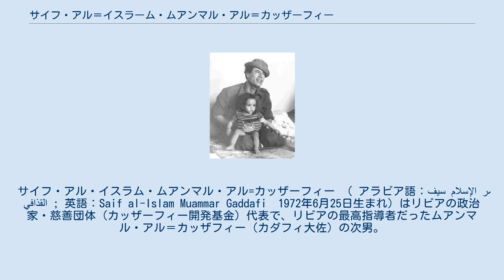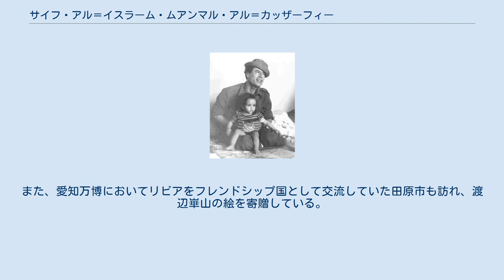サイフ・アル＝イスラーム・ムアンマル・アル＝カッザーフィー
アカデミック・スキャンダル
サイフ・アル・イスラム・ムアンマル・アル=カッザーフィー （ アラビア語：سيف الإسلام معمر القذافي‎ ; 英語：Saif al-Islam Muammar Gaddafi　1972年6月25日生まれ）はリビアの政治家・慈善団体（カッザーフィー開発基金）代表で、リビアの最高指導者だったムアンマル・アル＝カッザフィー（カダフィ大佐）の次男。
日本ではセイフ・イスラム（セイフル・イスラム）氏などと呼ばれる事も多い。
母親はカダフィ大佐の二番目の妻サフィアファルカーシュ。
彼は父親の体制を支える有力幹部の一人であり、カダフィ大佐に代わって広報と外交の役割を果たした。
カダフィ政権下では事実上の№2であり、後継者候補と目されていた。
イギリスへの留学経験があり、カダフィ政権下では独裁の緩和や経済の自由化、欧米との関係改善に前向きだったが、2011年リビア内戦では反体制派の鎮圧を支持し、 2011年6月27日には国際刑事裁判所（ICC）により、「リビア国民に対する人道に対する罪」で逮捕状が発行された。
 カダフィ政権崩壊直前には、国民評議会軍がトリポリに入城する中、外国人記者団の前に姿を現し、政権の健在ぶりをアピールしたが、トリポリ陥落と共に撤退した。
その後はサブハ・バニワリドと残る拠点が陥落し、カダフィ派の最後の拠点スルトが陥落し、カダフィ大佐が殺害された後も逃走を続けたが、2011年11月19日、リビア南部でジンタンの民兵に捕獲され、飛行機で飛行機でジンタンへと護送された。
 2015年7月28日に、トリポリの裁判所に内戦中に犯した罪で死刑を宣告されたが、身柄はジンタンの事実上の独立した当局の管理下にあった。
ジンタンの勢力はセイフ・イスラムに対し比較的寛大で、リビア情勢が悪化し2014年リビア内戦 が本格化すると、彼はジンタンの刑務所から釈放された。
後に、彼の完全な恩赦は、ハリファ・ハフタルが率いるトブルクを本拠とする政府によって宣言された。
 2018年には、大統領選挙への出馬も囁かれたが、内戦の激化でリビア自体が統一国家として機能していないこともあり実現はしていない。
 なお、2005年4月には愛知万博視察のために来日し、その際に日本のTBSテレビのインタビューを受けたことがある。
また、愛知万博においてリビアをフレンドシップ国として交流していた田原市も訪れ、渡辺崋山の絵を寄贈している。
 ウィキメディア・コモンズには、サイフ・アル＝イスラーム・ムアンマル・アル＝カッザーフィーに関するカテゴリがあります。